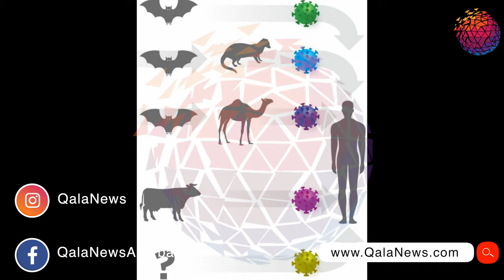Çində virusa yoluxduğunu yoxlamaq üçün yeni proqram yaradıldı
Çində koronavirusa yoluxduğunu yoxlamaq üçün xüsusi bir tətbiq istifadəyə veriləcək.

Qalanews.com xəbər verir ki, proqram Çin Dövlət Səhiyyə Nazirliyinin mütəxəssisləri, Çin elektronikanın elmi-texniki korporasiyası və Çin Dövlət Şurasının birgə dəstəyi ilə yaradılıb.

Verilən məlumata görə, tətbiqin hazırlanmasında nazirliyin inkişafında iştirak edənlər, həmçinin nəqliyyat Nazirliyi, Mülki Aviasiya İdarəsi və Çin dəmir yolu korporasiyası iştirak edib.

Tətbiqə giriş yalnız qeydiyyatdan keçmə üsulu səbəbindən Çin vətəndaşları üçün mümkündür. Beləki, şəxs xüsusi təhlükəsizlik kodunu yazıb, telefon nömrəsini istifadə edərək qeydiyyatdan keçir. Bundan sonra istifadəçi əsl adı və şəxsiyyət vəsiqəsinin nömrəsini daxil edərək öz şəxsiyyətini təsdiq etməlidir.

Tətbiq xarici vətəndaşlar üçün işləməyəcək.

Proqramın köməyi ilə istifadəçilər, son 14 gün ərzində səyahət etdiyi qatarda, təyyarədə və ya avtobusda infeksiya hallarının qeydə alındığını yoxlaya bilərlər.